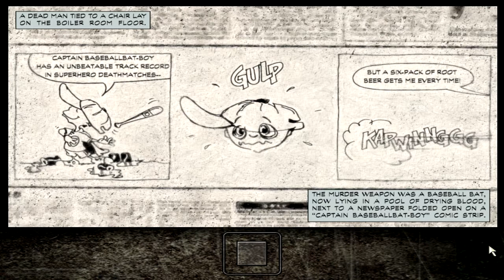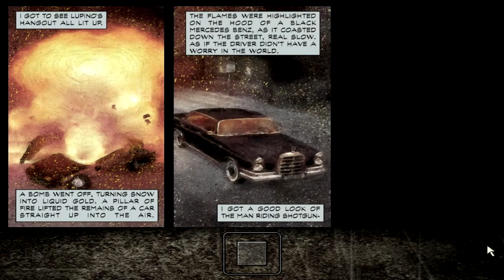[Let's Play] Max Payne 1 - TOS'd! (04)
I think this might the first part where I use slo-motion properly? I usually blunder around with it clumsily so being able to do it more effectively is an improvement.